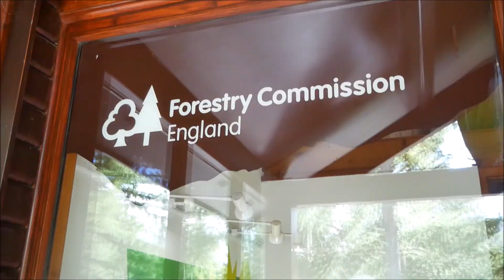Hannah Goes Exploring / Whinlatter Forest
Just a short video of me swaning around and exploring one of my favourite forests I've been too, Whinlatter! I also try out the slow mo for the first time. I use windows movie maker so its not the best!